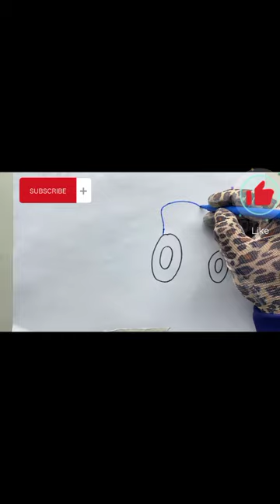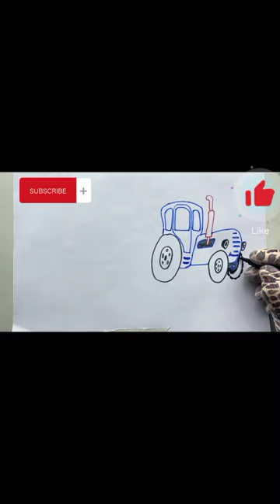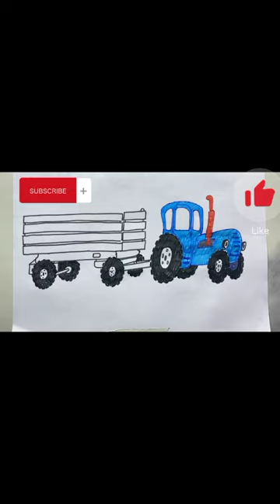How to draw a blue tractor with a trailer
drawing, blue tractor, trailer, cartoon, paint, colors, technique, learn,